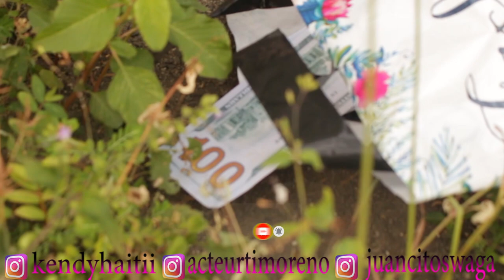PA MANYEN BABAY ATÈ |TIMORENO|KENDY|JUANCITO